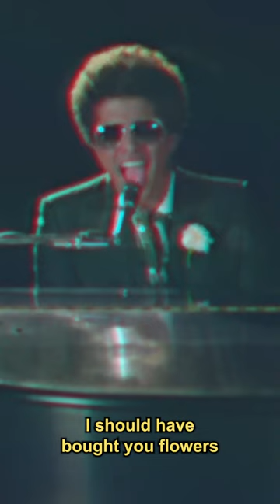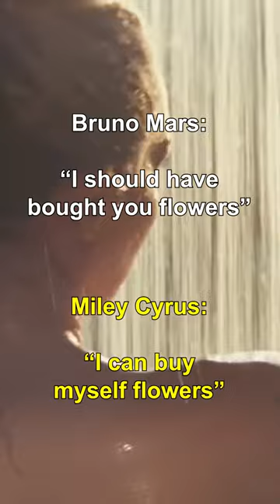The Entire Miley Cyrus and Liam Hemsworth Drama, Explained | Fail Blog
Are you team Miley or Team Liam? Or Team Bruno Mars? We break down the entire timeline of the breakup through Miley's new song, Flowers.